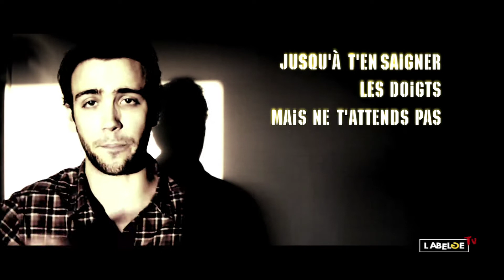LaBelgeTv - Freestyle Da Cruz (Prod:Marcelo)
Freestyle of Da Cruz for LaBelgeTV